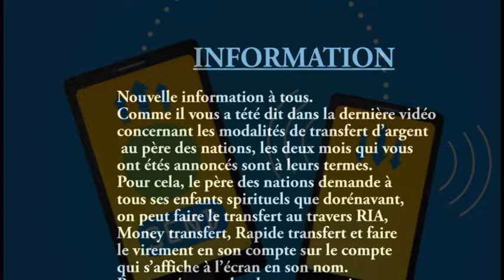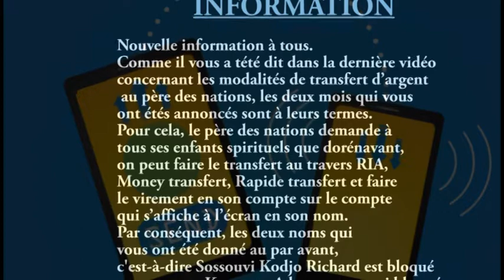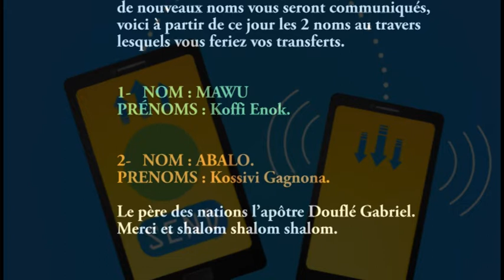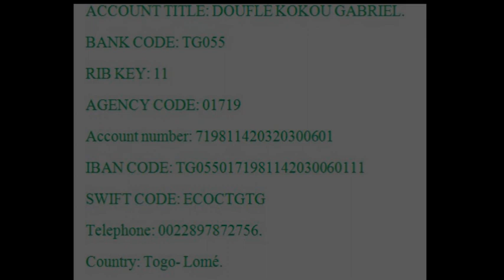Information très très importante. Le père des nations l'apôtre Douflé Gabriel